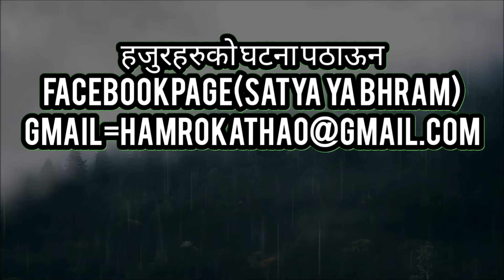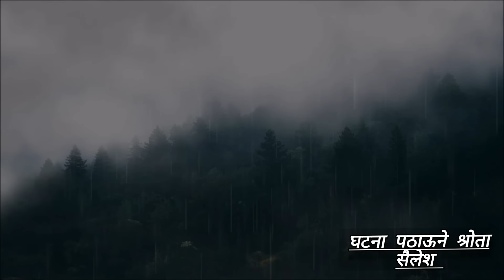ड्राइभरदाइको डरलाग्दो रातNepali horror story|storynepali|horor|katha storyteller@SatyayaBhram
सत्य या भ्रम हजुरहरु माझ नेपाली भूतका कथा| रोचक घटना| र यो संसारमा रहेका रहस्यमई ठाउँहरु को  बारेमा  जानकारी लियर आउनेछ|हजुर हरुको साथ को अपेछ्या राक्छौ| हाम्रो च्यानललाई subscribe गरेर अगी बढ्न मदद गर्न अनुरोध गर्दछौ| हजुरहरुको 1subscribe ले पनि मलाई अरु कथा राख्ने हौसला प्रधान गर्ने छ|

तपाईहरु संगपनी येदि  भूतको घटना  या कुनै अपत्यरिलो घटना घटेको छ भने हामीलाई ''satya ya  bhram''हाम्रो facebook पेजमा  लेखेर पठाउन सक्नुहुन्छ|हामी कथामा हजुरलाई  क्रेडिट दिनेछौ |आफुसंग कुनै घटनाहरु छन् भने हाम्रो facebook पेज @सत्य या भ्रम मा पठाऊन सक्नुहुन्छ|तल दिएको लिंक मा थिचेर तपाई हाम्रो पेजमा जान सक्नुहुन्छ

Voice : bhupendra
Music composed and arranged : bhupendra
Mixed and Mastered : bhupendra
Studio : my own room